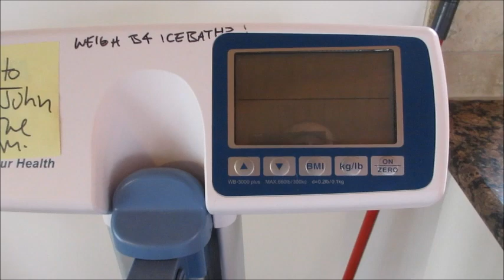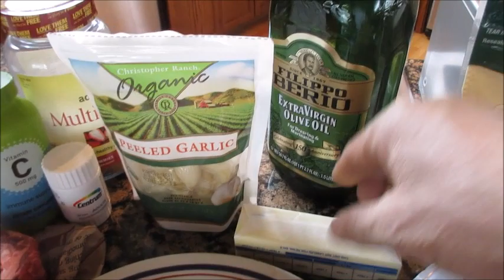SNAKE DIET: MOTIVATION MINUTE #1: PERSEVERANCE AND REFEEDS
EVERYTHING IN THIS COMMENT BOX IS CRITICAL TO THE MESSAGE IN THIS VIDEO!!!

4. 11 MONTHS LATER AFTER COMBINING SNAKE DIET WITH WEIGHT TRAINING = 245 LBS OF LARRY IN TRAINING